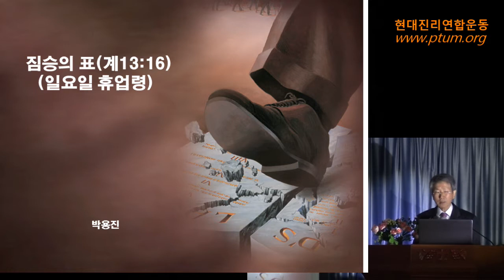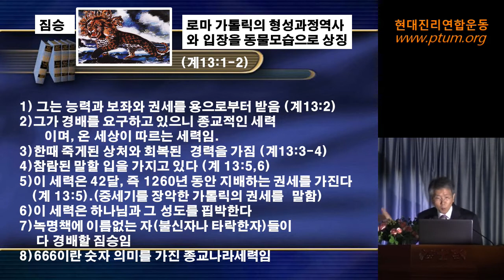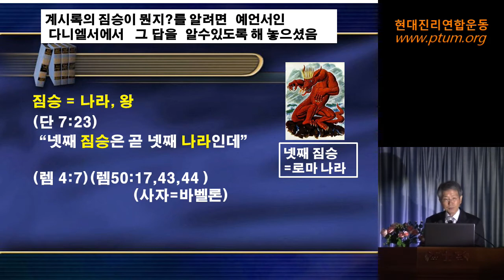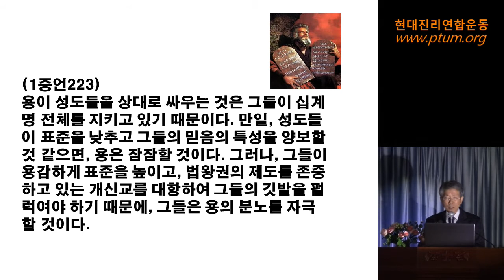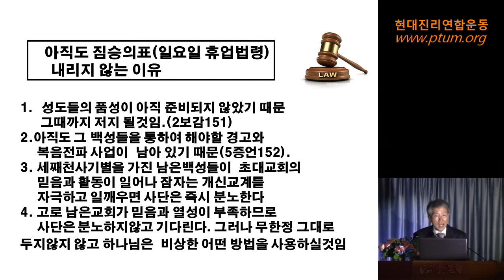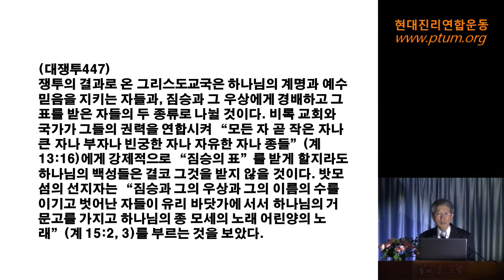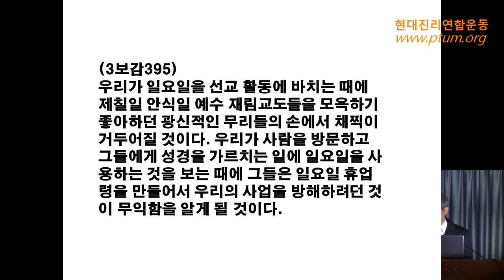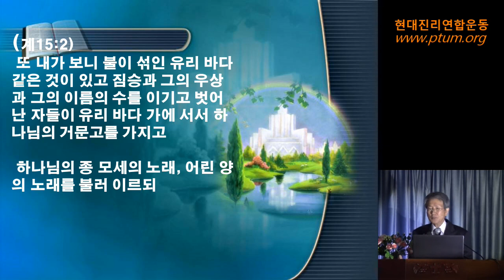짐승의 표 (일요일법령). 2020. 4. 25.